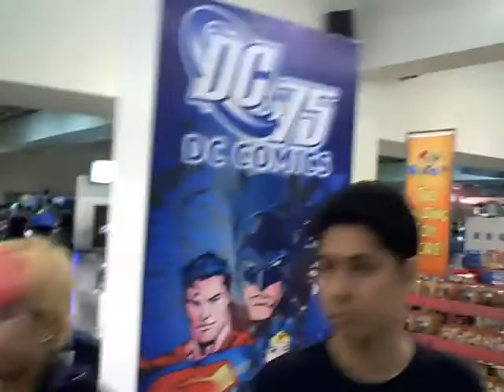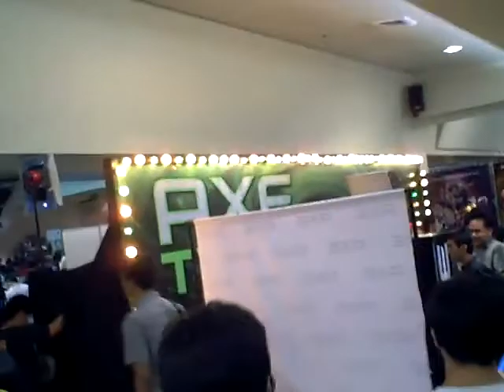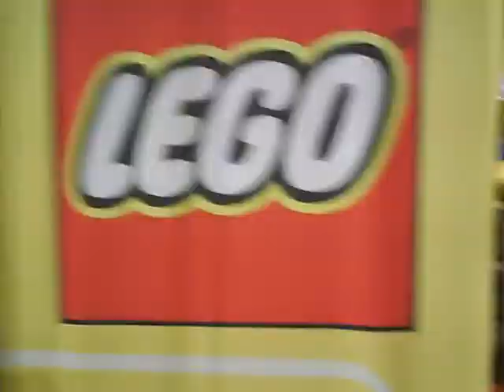9th Philippine Toy Convention: Walk-around 1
The The 9th Philippine Toys, Hobbies and Collectibles Convention was one of the most jam-packed conventions this year. These walk-around videos can help give you an idea of what the biggest toy convention in the Philippines was like in 2010.